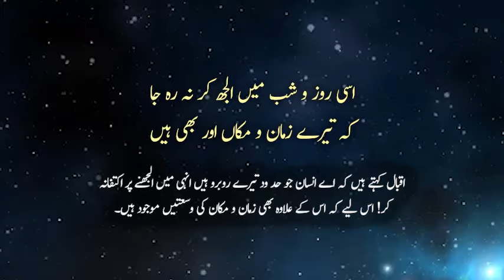Sitaron se aage jahan aur bhi hai - Allama Iqbal | World Beyond Stars | علامہ محمد اقبال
ستاروں سے آگے جہاں اور بھی ہیں

Poem written by: Allama Muhammad Iqbal | علامہ محمد اقبال
Book: Bal e Jibreel | بالِ جبریل
Recited by: Zia Mohyeddin | ضیاء محی الدین